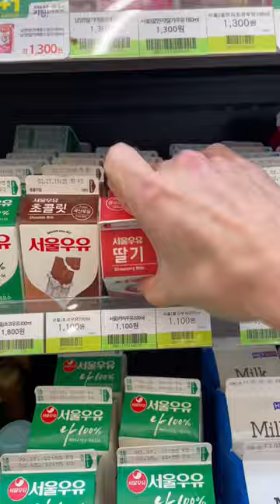Would you eat Kimbap with iced coffee? mukbang asmr koreanfood foodie #711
Love eating at korean convenience stores. Follow along for more travel food vlogs, food reviews, and mukbangs!